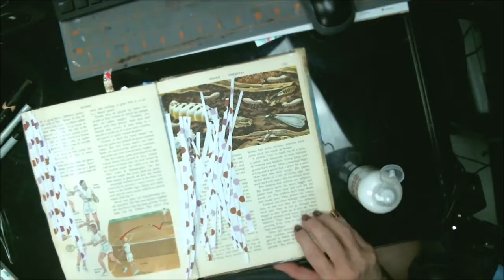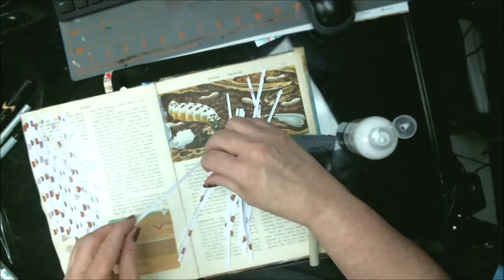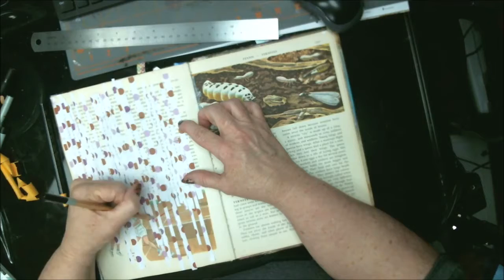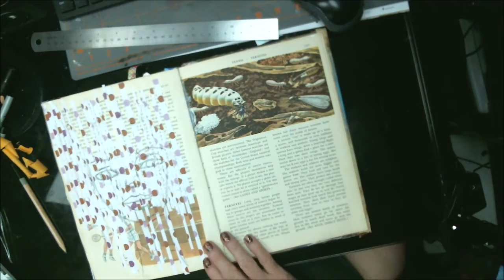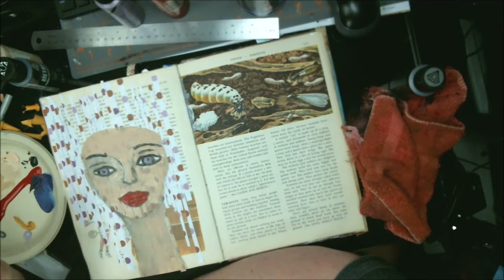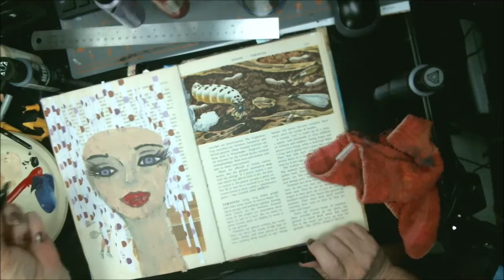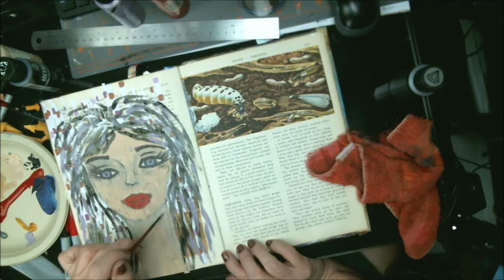Mixed Media In My Altered Encyclopedia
I just love how this Mixed Media project.  I hope that you enjoy this video.

Pennywise
Pinhead
Eleven

Mail:
1600 Cliffside Drive #169

CREDITS

Logo Design